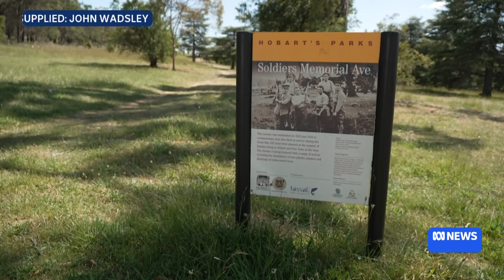WWI soldiers finally recognised after mistakenly being left off a memorial avenue | ABC News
Two fallen soldiers have officially been recognised on a World War I memorial in Hobart after having been left off because of a century-old oversight.

The Soldiers Memorial Avenue was created in 1918 to commemorate fallen soldiers with a connection to the city who died in World War I.

Mistakenly listed as having not died in the war on an honour roll, the two soldiers were initially not included.

The mistake was recently identified by John Wadsley from Friends of Soldiers Memorial Avenue, a group dedicated to caring for the site alongside Hobart City Council.